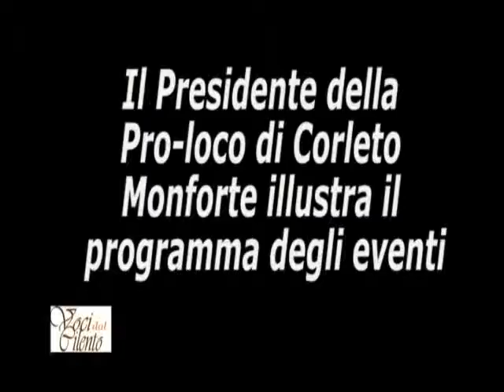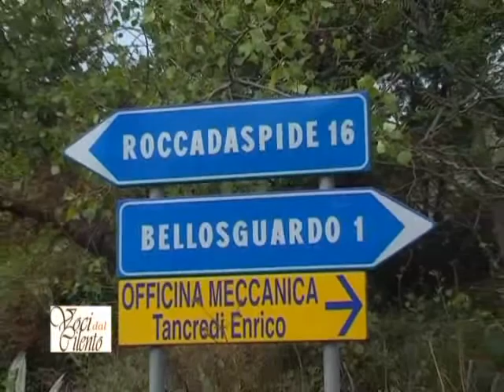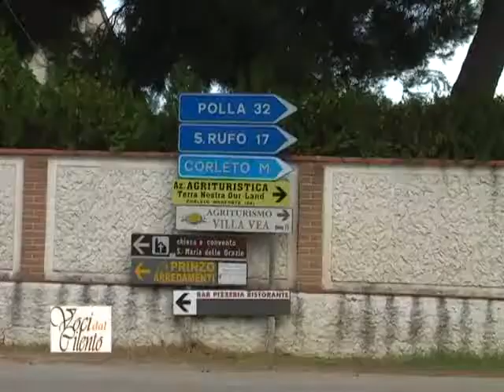Voci dal Cilento - 10 agosto 2010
Puntata di Voci dal Cilento dedicata agli eventi del territorio: al microfono di Annavelia Salerno, con la regia di Luca Gargiulo, Giuseppina Di Stasi presenta la 35esima edizione della Sagra del Fusillo Felittese (Felitto, 13-22 agosto); Luigi Salerno, presidente della Pro-loco Corleto Monforte, parla degli eventi in corso nel paese degli Alburni, ed Emilio Vastola, assessore al turismo a Bellosguardo, dell'E..state a Bellosguardo. Buona visione!